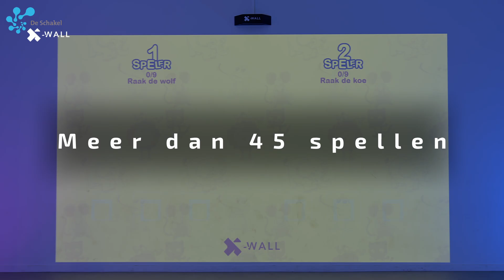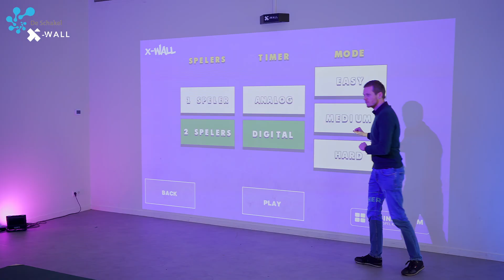KBS de Schakel X-Wall